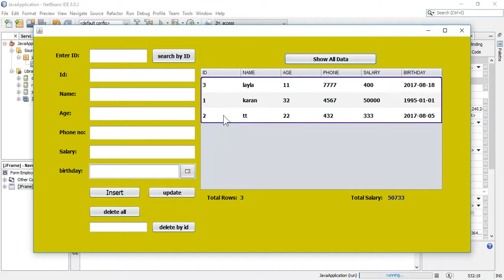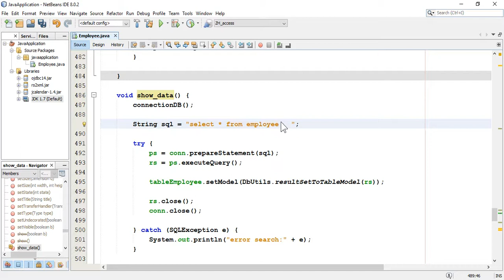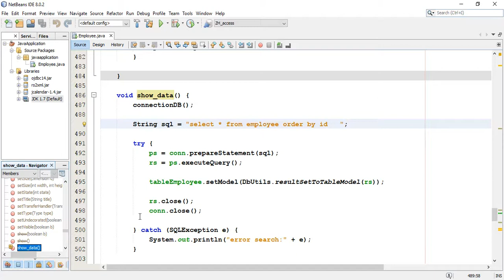#13 Java + Oracle ::: Sorting data using Order By in Java oracle